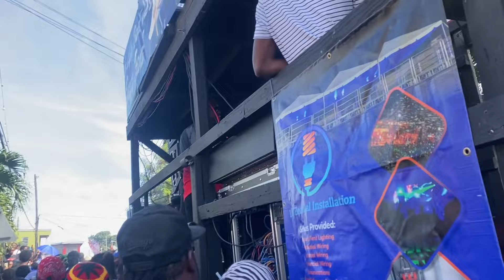Sugar Band live @ Blac San Jouvert 2024 (part 3)